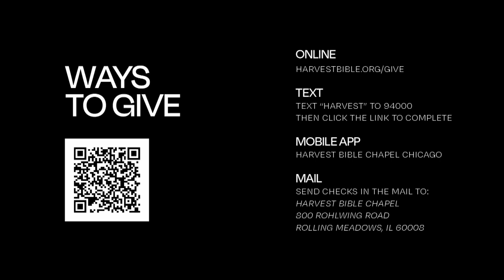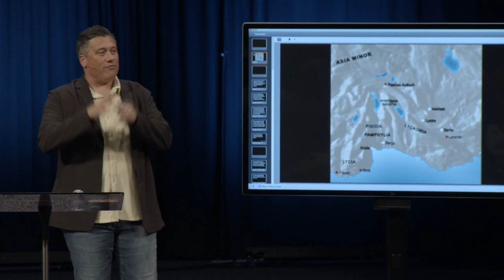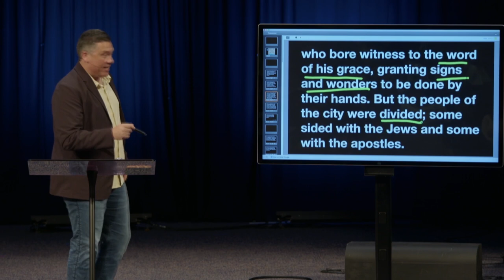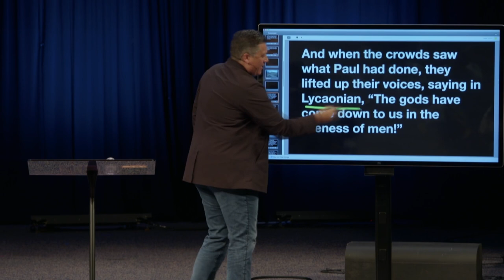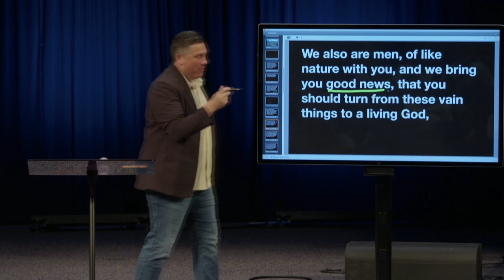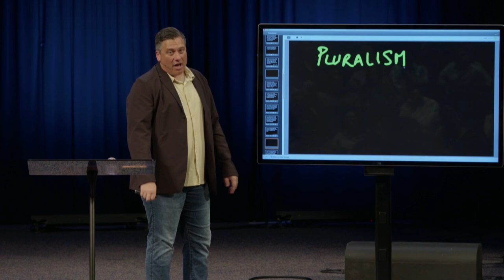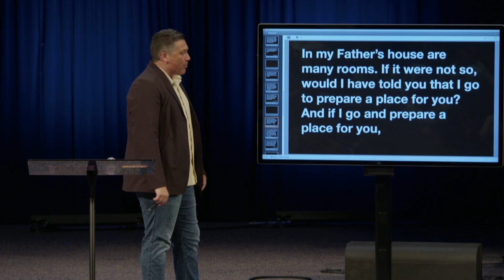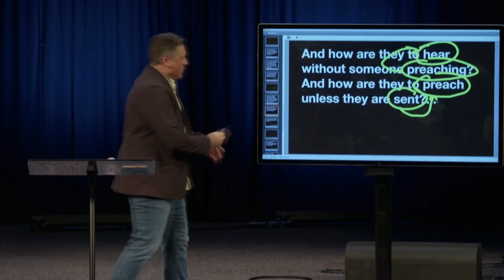All Just a Big Misunderstanding | Dr. Jeff Bucknam, October 14–15, 2023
In a world that largely rejects or compromises the Truth of the Gospel, we need to learn and believe that God is good all of the time, that the Gospel is commonly misunderstood, and that other religions do not stack up to the Truth.

Watch the weekend gathering featuring the message, All Just a Big Misunderstanding, from Acts 14:1–18 in the series, We Are All Witnesses, Part 3.